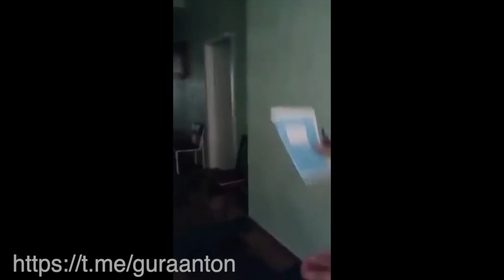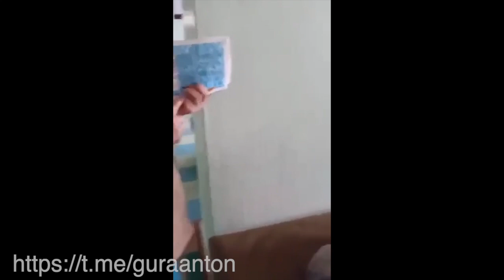Ужасы Камянской Больницы! Стыд!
В этом видео вы увидите то чего вам никто не показывал! Это реально больница смерти, а не просто ужасная больница!